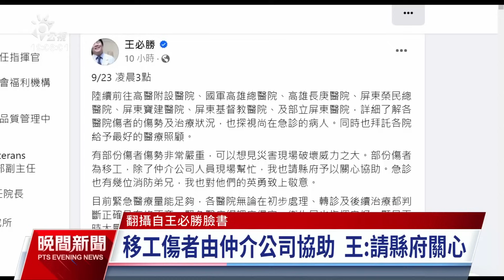明揚工廠爆炸／鍾姓消防員殉職父徹夜難眠 29歲女重傷母守加護病房｜20230923 公視晚間新聞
屏東工廠大火，多名消防人員殉職、超過百人受傷，其中一位是鍾姓消防員。鍾爸爸說，兒子從小就向擔任消防員的舅舅看齊，喜歡救人，收到消息後，他痛心徹夜難眠。衛福部長薛瑞元表示，事件發生後已經啟動緊急醫療網，次長王必勝22日晚間南下屏東，若有必要將協助跨區醫療調度。